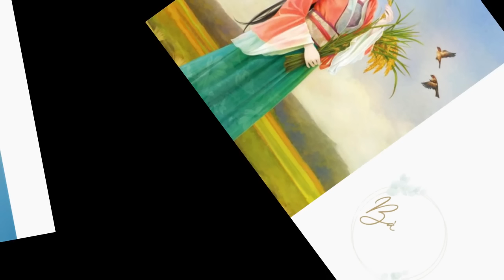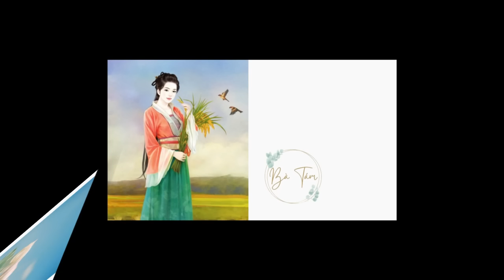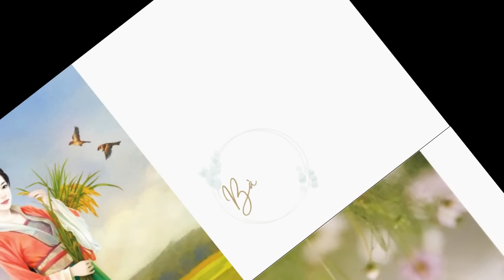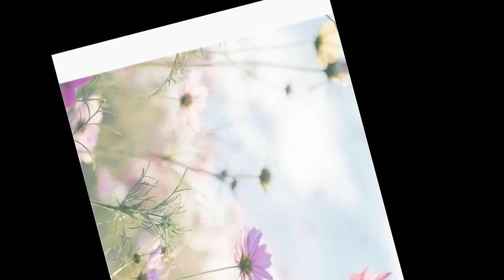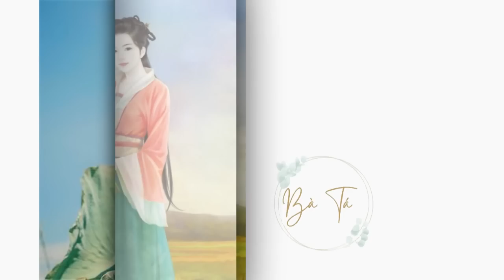Tập 18 - Hào Môn Đích Nữ Có không Gian| Xuyên không | Bàn Tay Vàng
Danh sách phát Tây Lương uy viễn Vương phủ.
Khoẻ mạnh kháu khỉnh,gần 5 tuổi Tiểu vương gia Tiêu mạt hi thấy nhà mình mẫu thân lại ném hắn chạy đến đồng ruộng đi hầu hạ ruộng lúa, bánh bao mặt nhăn đến phồng lên.
Tiểu vương gia ai oán nhìn thoáng qua bên người cha, ông cụ non nghi vấn hỏi:
"Phụ vương, ngươi khi đó làm sao liền coi trọng ta kia không có việc gì liền thích ra bên ngoài chạy mẫu thân đâu?"
Tiêu diệp dương mắt liếc nhà mình người nhỏ mà ma mãnh nhi tử, lập tức làm ra suy nghĩ hình.
Đúng nha, hắn làm sao liền thích nữ nhân kia đâu? Trầm mặc hồi lâu...
"Ai biết được, đầu óc bị cửa kẹp đi!"
Đồng mệnh tương liên phụ tử hai nhìn nhau liếc mắt một cái, đồng thời phát ra một tiếng bất đắc dĩ thở dài.